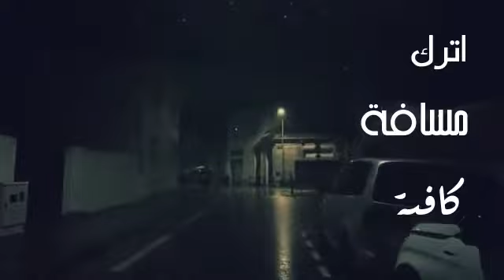قصيدة فى فن التعامل مع البشر